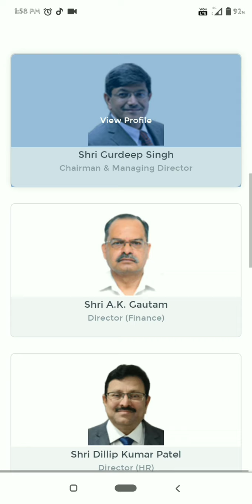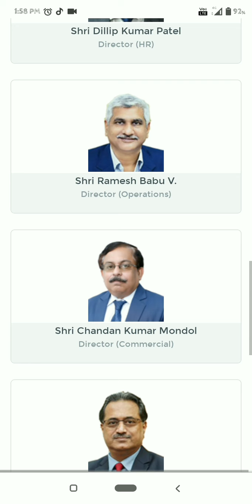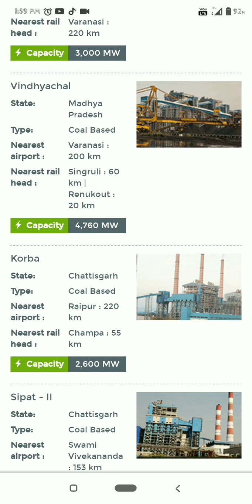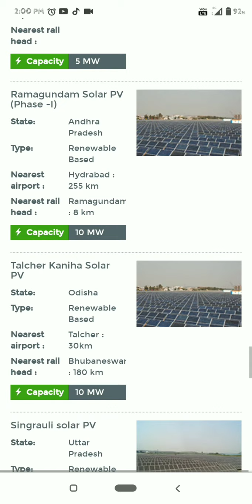NTPC full analysis | add your watchlist | video #1